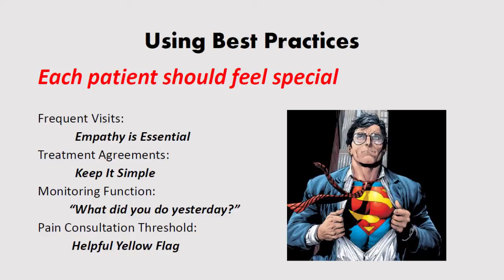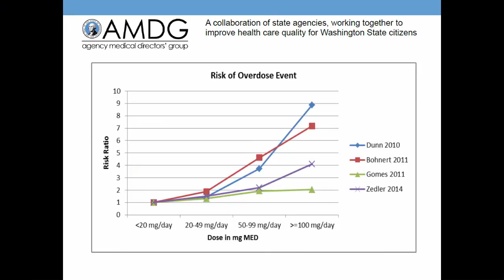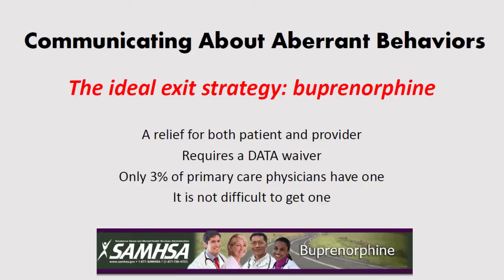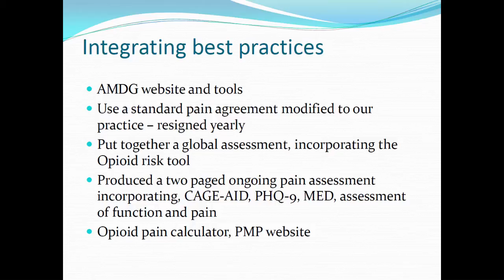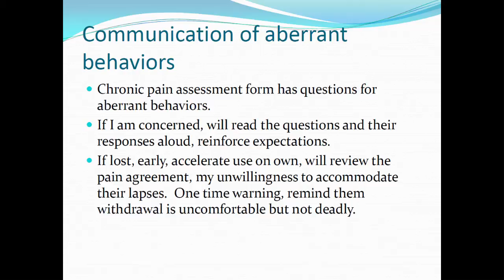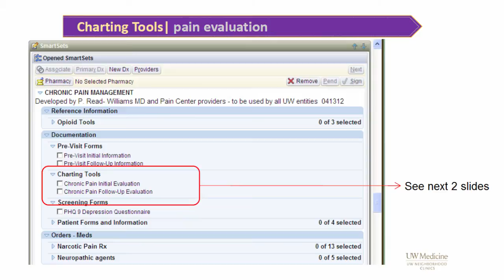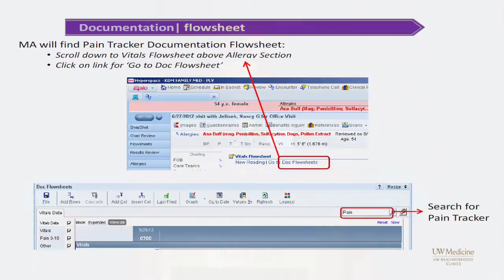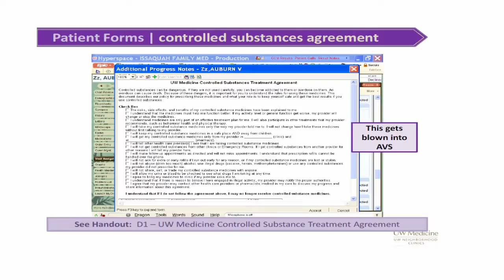Panel: Chronic Pain Patients in the Primary Care Setting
A panel of primary care physicians from Washington State pass on advice and wisdom from their practices on controlling opioid prescribing.